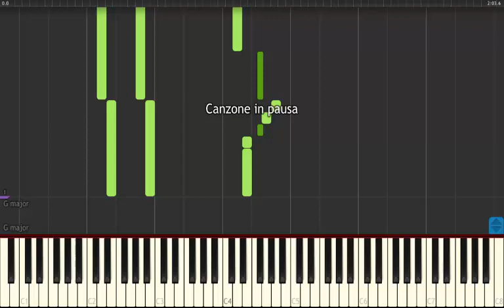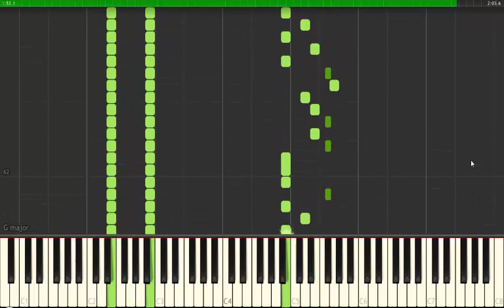Shippu Jinrai - Fairy Tail - Piano Tutorial | SYNTHESIA